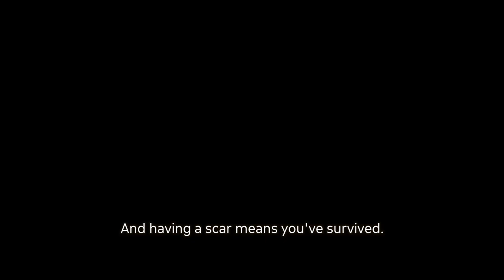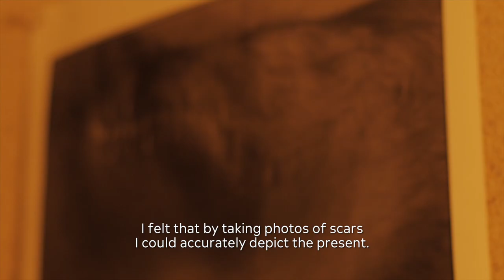Ishiuchi Miyako: What is a scar?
Photographer Ishiuchi Miyako discusses the inspiration behind her series Scars (1991–2003), which features closeup pictures of these traces of bodily trauma. She compares scars to old photographs and considers them powerful testaments to a person’s survival.